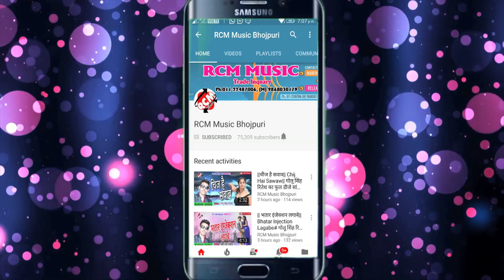|| दुनो जोवनमा झूल गईल || लक्की बाबू का 2018 का बम्फर वीडियो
Title: Duno jowanama Jhul Gail
Singer: Lucky Babu
Lable: RCM Music
Lyrics: Lucky Babu
Video Director: Pankaj
DOP: